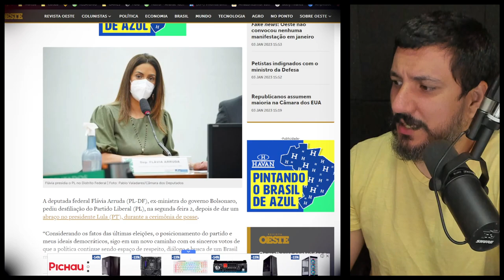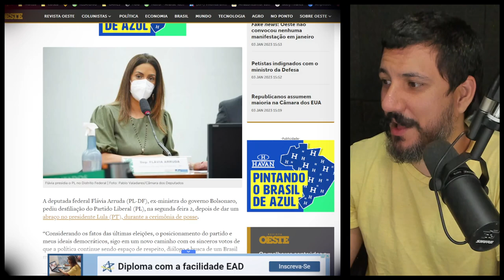Depois de abraço em Lula, Flávia Arruda pede desfiliação do PL